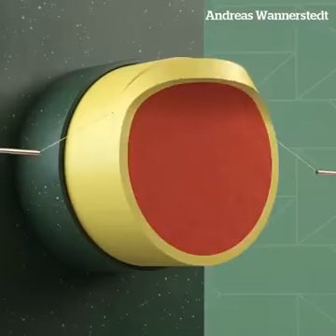Amazing simple machines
Highly precise simple mechanical machiness